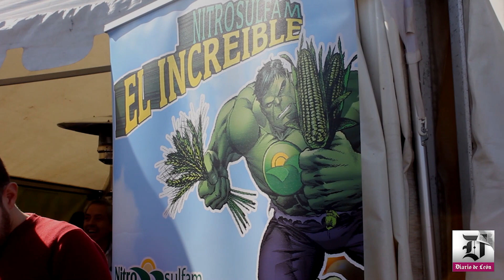Arranca la Feria de Valencia de Don Juan 2019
Un evento importantísimo para el sector agrícola y ganadero de la comunidad y que gozó ayer de una apertura repleta de público gracias al buen tiempo.